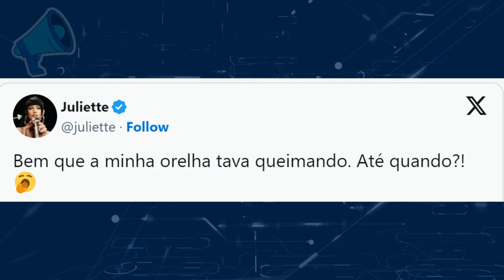Xand Avião diz que Juliette NÃO É CANTORA e ela responde